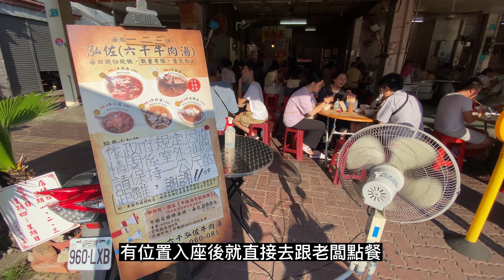台南牛肉湯傳說之一！凌晨就開始排隊！台南人的早餐，the ledgendary beef soup in very early morning in Tainan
凌晨四點出門，就是為了傳說中的六千牛肉湯
跟著我一起體驗看看排隊需要多少時間

有到台南住宿的朋友，早點起床就可以品嚐啦！

What made us wake up at 3 a.m. and drive 2 hours  to Tainan city?  The ledgendary beef soup is the point, you definitely need to try it If you’re planning to stop Tainan!  There are lots of shops here, and here is the one I want to mark it in my memories.

六千泓佐土產牛肉
地址：台南市中西區海安路一段63號
營業時間：5:00-11:00(賣完為止)
星期一、二、三公休

同場加映：
楊紅紀關廟麵
地址：台南市關廟區旺萊路 311 巷 8 號
營業時間：依天候而定

請開啟CC字幕，選擇自動翻譯，體驗更完整的說明！
Please enable CC subtitles, select automatic translation, and experience a more complete description!
CC字幕をオンにし、自動翻訳を選択して、より完全な説明を体験してください！
CC자막을 켜고 자동번역을 선택하시면 보다 완성도 높은 설명을 경험해 보세요!
โปรดเปิดคำบรรยาย เลือกการแปลอัตโนมัติ และพบกับคำอธิบายที่สมบูรณ์ยิ่งขึ้น!
Vui lòng bật phụ đề CC, chọn dịch tự động và trải nghiệm mô tả hoàn chỉnh hơn!
Lütfen CC altyazılarını açın, otomatik çeviriyi seçin ve daha eksiksiz bir açıklamayı deneyimleyin!
¡Active los subtítulos CC, seleccione la traducción automática y experimente una descripción más completa!
Veuillez activer les sous-titres CC, sélectionner la traduction automatique et découvrir une description plus complète